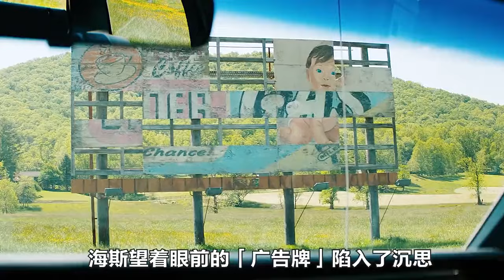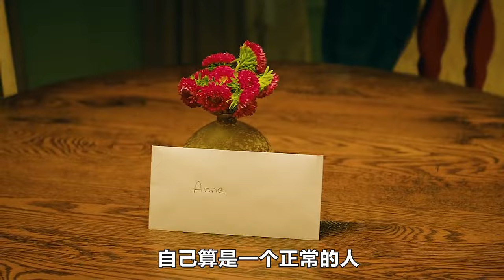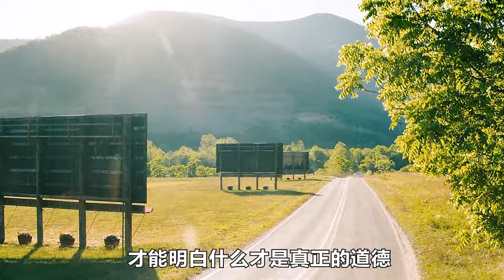那三塊廣告牌，是我對偽善與冷漠的反問